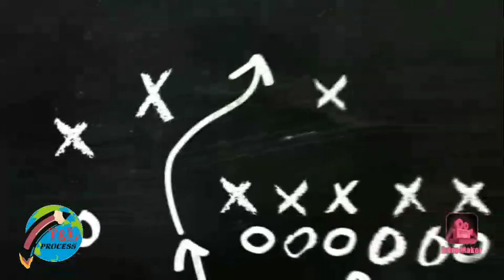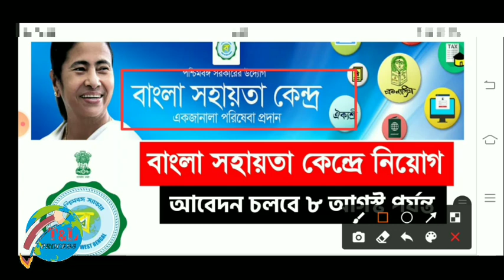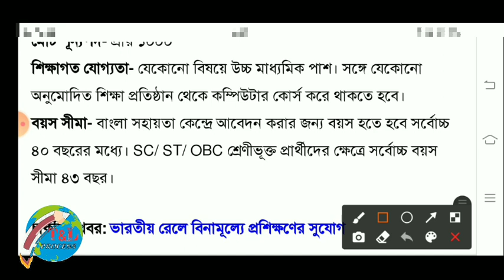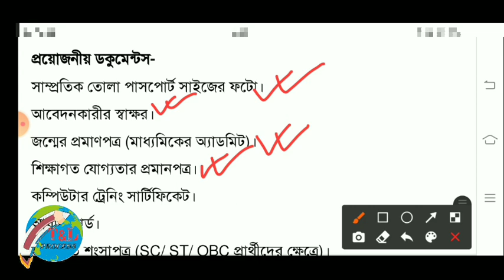Bsk || Bsk New Requirement || Bsk News || Bsk Update Today || Bsk update 2021.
বাংলা সহায়তা কেন্দ্রের নতুন করে 1000 শূন্য পদে কর্মী নিয়োগ বিজ্ঞপ্তি।।

bsk interview questions and answers...